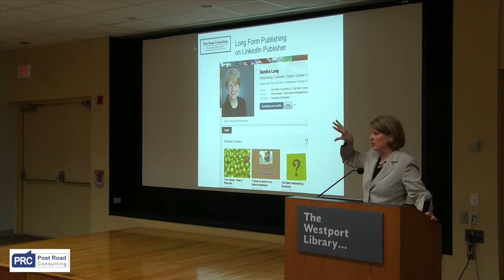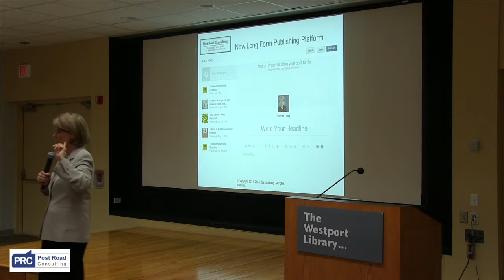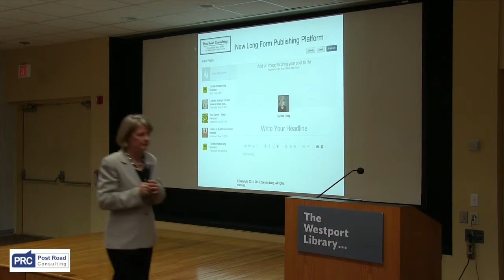Linkedin Speaker Sandra Long about the LinkedIn Publisher Platform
Sandra Long speaking at Westport Library ( SCORE Norwalk sponsor) about LinkedIn's new publishing platform.